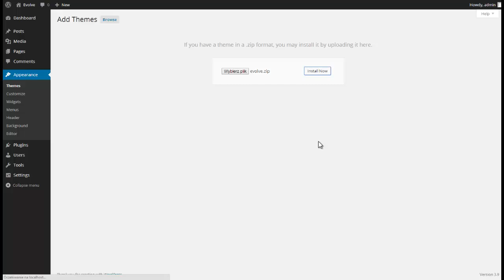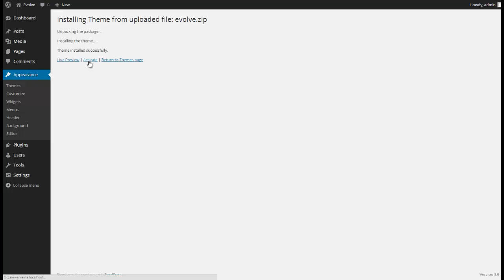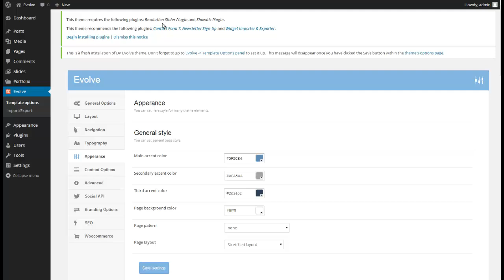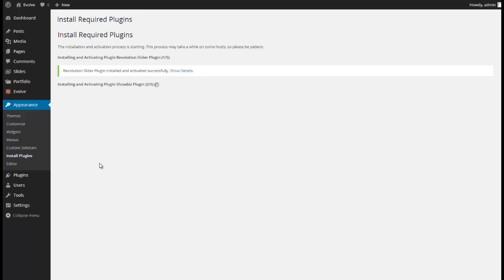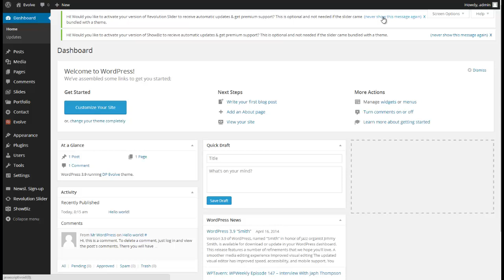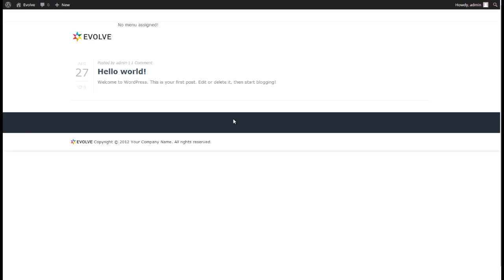Evolve - Instalation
This video demonstrate how to install Evolve wordpress theme.
Please turn on captions to see comment and explations.